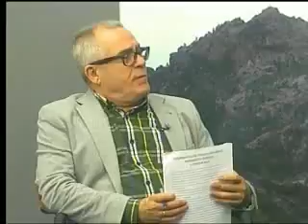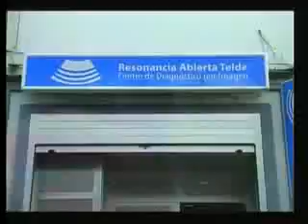LAS VERDADES DEL BARQUERO 23-02-17 PARTE A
Con Francisco José Déniz Melián.
Empresario